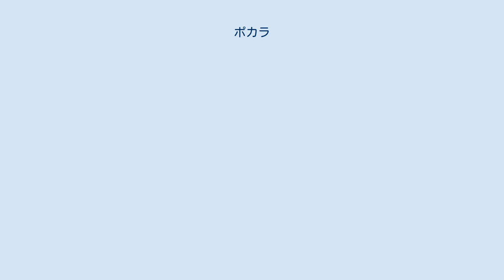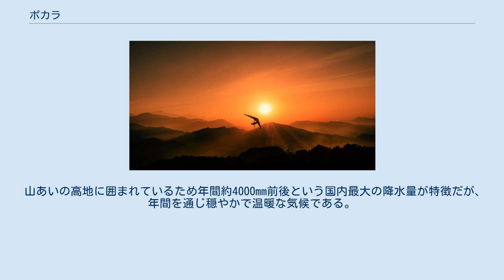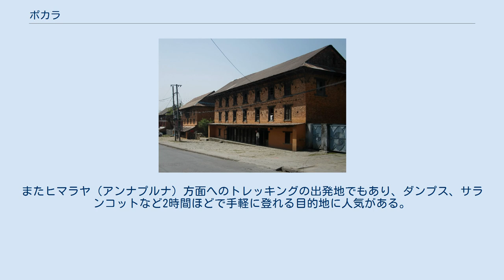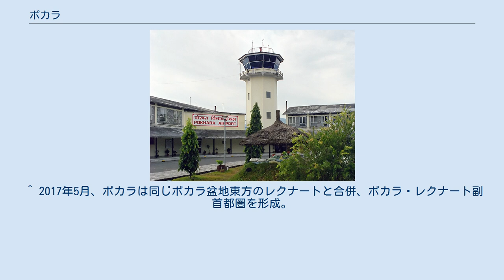ポカラ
ガンダキ・プラデーシュ州
ポカラ(ネパール語：पोखरा)は、ネパール中部のガンダキ・プラデーシュ州の州都。
また、カスキ郡の郡都でもある。
 2017年5月、ポカラは同じポカラ盆地東方のレクナートと合併、ポカラ・レクナート副首都圏が制定され、人口はカトマンズに次ぐ国内2位。
2011年の人口は26万4991人。
 カトマンズから西に約200kmの、標高800m地帯に位置する。
 白く輝くアンナプルナ山群の峰々とペワ湖やベグナス湖など美しい湖とが織りなす風光明媚な街であり、ネパールのリゾート地、トレッキングの基地としても知られる。
 ポカラはポカラ渓谷の北西地区にあり、ペワ湖に面している。
 山あいの高地に囲まれているため年間約4000mm前後という国内最大の降水量が特徴だが、年間を通じ穏やかで温暖な気候である。
 市内からは晴れればダウラギリ、アンナプルナ、マナスルという標高8000m級のヒマラヤ連峰が一望できる。
 ポカラ空港 カトマンズからの所要時間は約30分。
空港から町中まではタクシーで約15分。
200-300ルピー（2015年3月現在）。
 ポカラの街から見たアンナプルナ ペワ湖を中心に広がる山間の街で、昔からリゾート地として開発された湖畔東岸に観光客が集まる。
周辺は南東寄りの「レイクサイド」とその南で湖尻に近い「ダムサイド」と大きく2つのエリアに別れ、レイクサイド側には、大小さまざまなホテル、ゲストハウス、スーパーマーケット、土産店、各国料理のレストラン、トレッキング用品店、マッサージ店、ヨガ道場などが軒を連ねるにぎやかな一帯となっている。
湖岸道路に沿ってダムサイドとの境界に駒ヶ根友好公園（コマガネストリート）があり、高級ホテルの多くは湖岸道路から離れた一帯に位置する。
レイクサイドの対岸の丘陵に日本山妙法寺が位置する。
 国際山岳博物館のヤクの彫像 ペワ湖の幅が狭くなるダムサイド側は山々の眺望がよく、閑静な住宅地が広がる。
観光名所は多くはなく、ペワ湖とタシリンチベット村、パタレチャンゴ（デヴィの滝）のほか、ペワ湖中央に浮かぶ小さな島にはヒンドゥー教の女神に捧げられ仏教とも参詣するタル・バラヒ寺院（英語）があり、登山に関心がある向きにはネパールの登山史をまとめた国際山岳博物館 (ポカラ)がある。
市の中心部の古いバザール（オールドタウン）には今でもネワール様式の商店や倉庫が軒を連ねており、ムスタン方面からのラバのキャラバンが今でも訪れる。
 市内南部からはヒマラヤ山脈の山並みが望める。
風光明媚な景観を求めて、首都カトマンズの喧噪を逃れて訪れるバックパッカーや観光客が多い。
またヒマラヤ（アンナプルナ）方面へのトレッキングの出発地でもあり、ダンプス、サランコットなど2時間ほどで手軽に登れる目的地に人気がある。
観光客の集まるレイクサイドには多くの土産物店、ホテル、レストラン、旅行会社が軒を連ねにぎやかである。
近年、中国人の観光客が増えるにつれ、中国語で表示される看板も目につく。
湖には貸ボートがあり、湖面からヒマラヤ山脈が一望できる。
ペワ湖には新たなアクティビティも登場し、ペダルを漕いで移動する2人乗りウォーターサイクル（ウォーターバイク）や、「SUP」（スタンドアップパドル・サーフィン）といってインストラクターの指導を受けながらサーフボードに立ちパドルで湖面を移動する活動にも参加できる。
 ダムサイドではトレッキング客は再入国許可証を申請するため入国管理局事務所に出向くほか、アンナプルナ保護区へ入るには、入域許可証（ACAP）をACAPオフィスで申請する必要がある。
 ^ 2017年5月、ポカラは同じポカラ盆地東方のレクナートと合併、ポカラ・レクナート副首都圏を形成。
 ^ リンク先のページは画面上部に地図、下部にデータの表がある。
データを検索するには、画面の下部フィールドにある1番目の表「Major cities」の1列目で求める地点を選ぶと、2番目の表「Cities & Urban Municipalities」に人口統計が表示される。
また、画面上部の地図で赤い四角が当該の地点に移る。
 ^ チベット政府公認の難民キャンプに付帯する。
ネパールのチベット難民（英語）も参照。